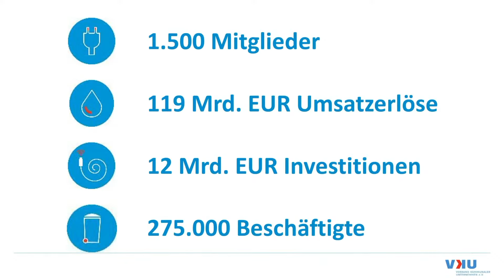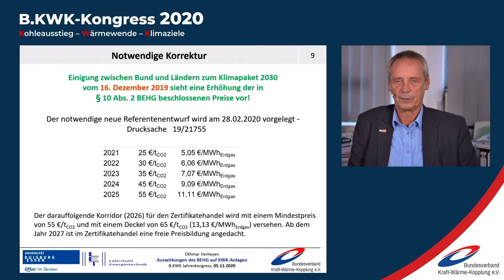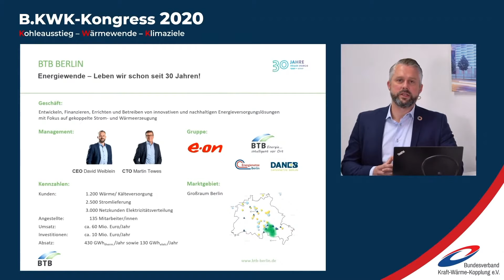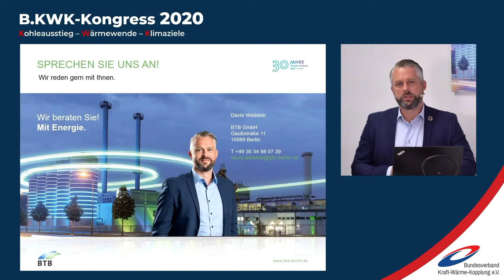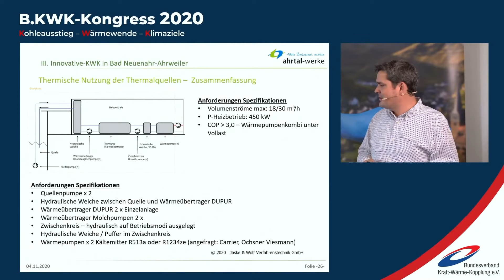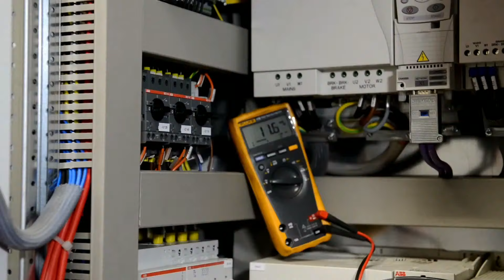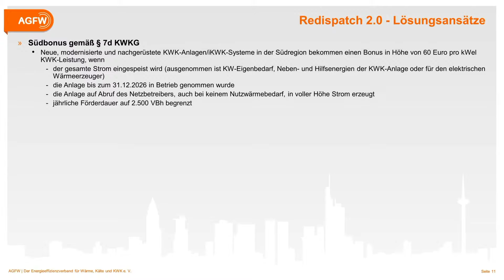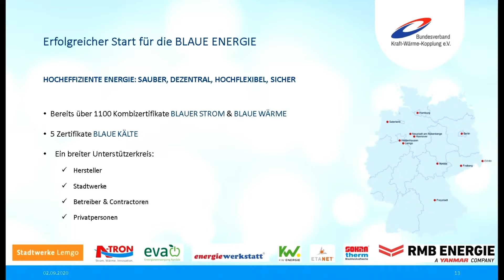B.KWK-Kongress 2020 - 2. Tag - Macher berichten aus der Praxis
Am 4. November berichten Macher aus der Praxis. Kommunale Stadtwerke berichten über Ihre iKWK-Projekte, den Einsatz von erneuerbaren Gasen. Untermauert werden die Vorträge durch die Vorstellung wissenschaftlicher Studien.

Redaktion und Video: Louis-F. Stahl, ProsumerNEWS